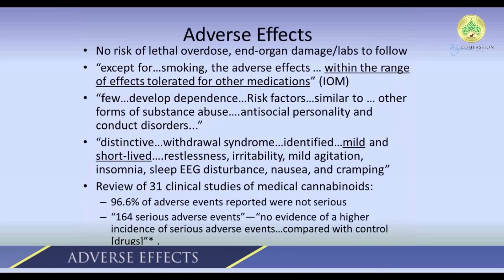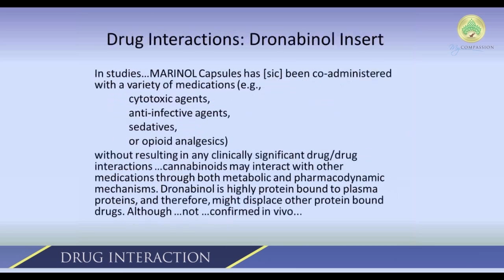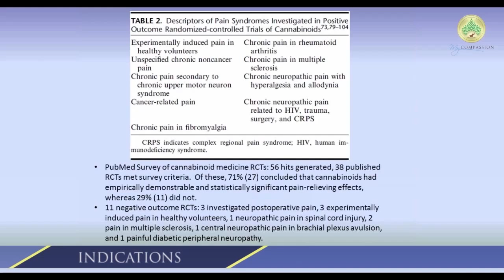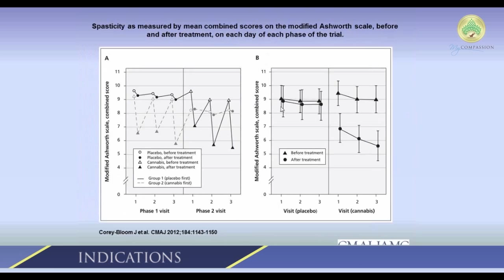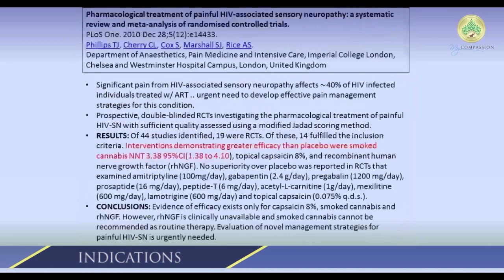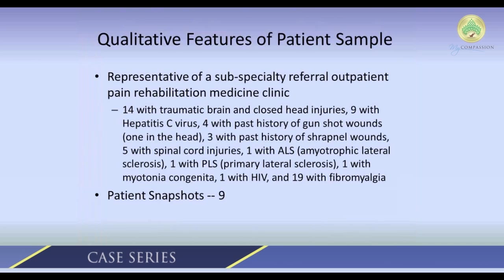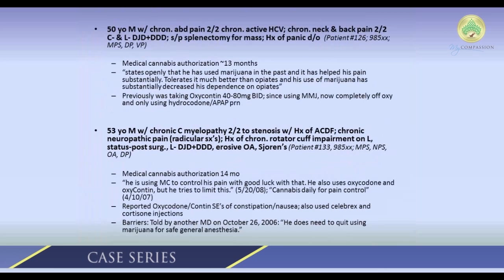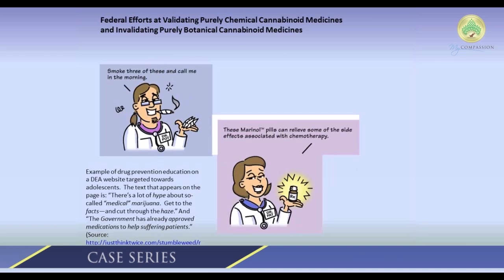Cannabis and the Endocannabinoid System - Part 2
Cannabis and the Endocannabinoid System by Dr. Sunil Kumar Aggarwal, (M.D, 2010, Ph.D., Medical Geography, 2008.) This presentation is scientific and is directed towards Physicians and Healthcare professionals.

Dr. Aggarwal is a graduate of University of Washington's NIH-supported Medical Scientist Training Program and an Associate Member of the New York Academy of Medicine. As a NSF Graduate Research Fellow, Dr. Aggarwal conducted and published studies of medical cannabis use under the first-ever granted federal Certificates of Confidentiality which protected 176 study subjects recruited from sites of cannabis delivery and medical consultation.

He has authored or co-authored papers on cannabinoid medical science, dosing, and human rights in journals of Pain medicine, Hospice and Palliative Medicine, General Medicine, and Law, in addition to book chapters. He has presented at the national meetings of the National Association of Boards of Pharmacy, the American Psychiatric Association, the American Academy of Neuromuscular and Electrodiagnostic Medicine, the American Academy of Hospice and Palliative Medicine, the American Academy of Physical Medicine & Rehabilitation and the University of Denver School of Law, with his writing and testimony being used by several state health agencies such as the Iowa and Oregon Boards of Pharmacy as expert evidence.

He was a delegate to the AMA Medical Student Section and successfully lobbied the Washington State Medical Association and AMA, through education and internal coalition-building, to change their position on the scheduling status of cannabis in the federal schedules and served as an expert reviewer their report on medical cannabis science. The AMA now urges the government to reconsider the schedule I status of cannabis and have struck down their prior policy advocating its retention in schedule I. This was broadcast on numerous news outlets, including CNN and LA Times.

His work has been cited in The Medical Letter, Discovering Psychology-a widely used college-level introductory textbook, Mayo Clinic Proceedings, and MayoClinic.com.

1. Cannabinoid Medical Research: overview of current research.
2. Cannabis Pharmacokinetics: types of administration and metabolism.
3. Cannabis Pharmacodynamics: effects of cannabinoids on the endocannabinoid system.
4. Misconceptions: evidence based research on misconceptions and contraindications.

for more info.